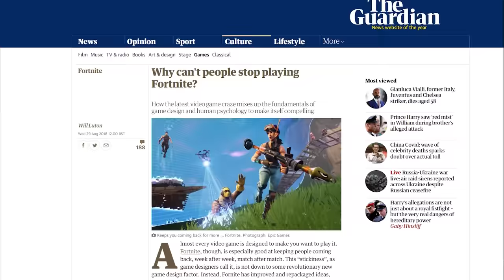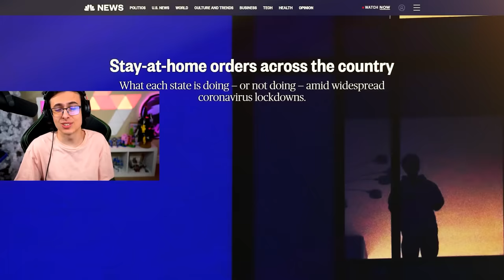Why I Switched to Keyboard and Mouse... (KBM Progression Story)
My Gaming Setup Products!! (Upgrade Your Gaming Setup For Cheap) 😉